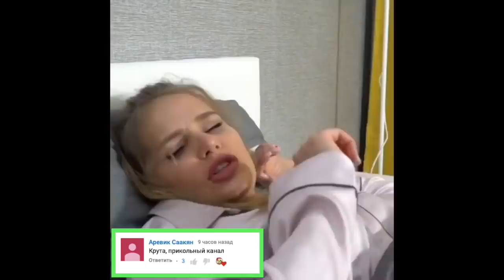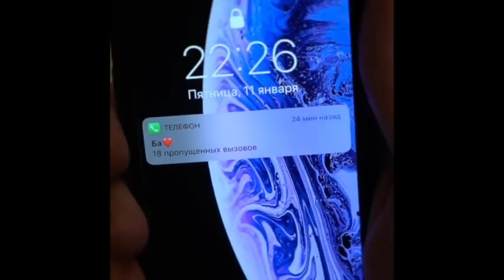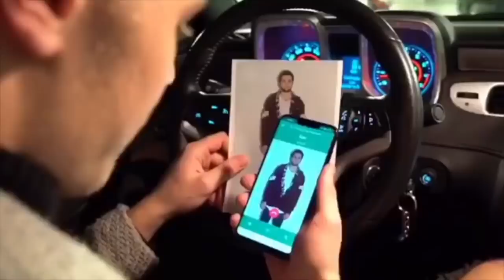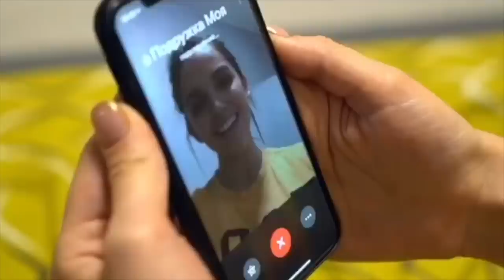НЕ Мажоры [danvirlan] - Подборка вайнов #7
Автор: danvirlan